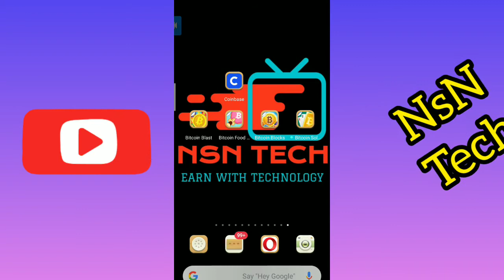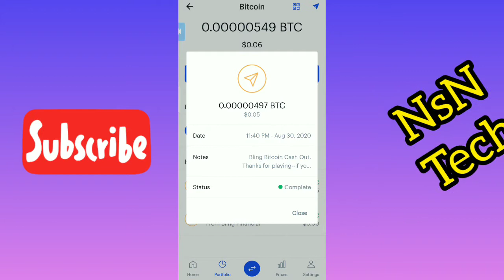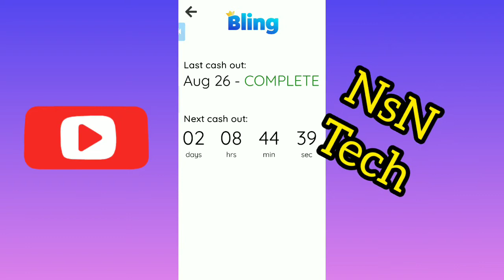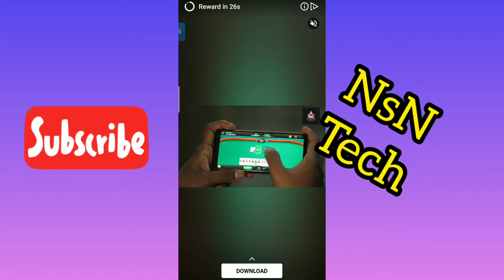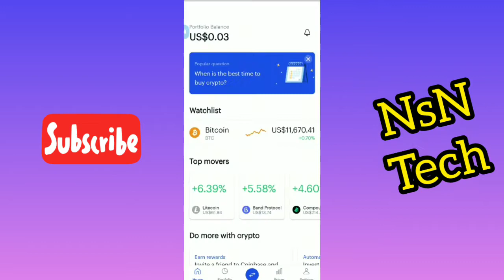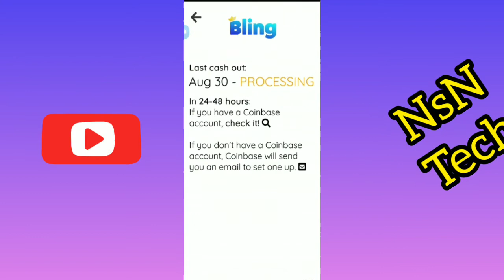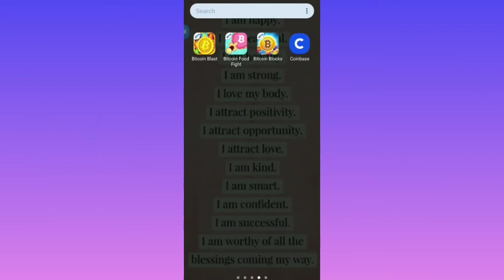Earn Free Bitcoin/ Unlimited Bitcoin/ Earn Life Time Income oppourtunity/ NsN Tech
EARN BITCOIN
FREE BITCOIN EARN
NO REFFER NEED
COIN BASE ACCOUNT MUST NEED
EARN UNLIMITED INCOME

BONUS :
EARN LIFE TIME INCOME

FULL TEAM TEAM SUPPORT
DAILY ZOOM MEETING

NsN Tech TELEGRAM : @nsntechgroup